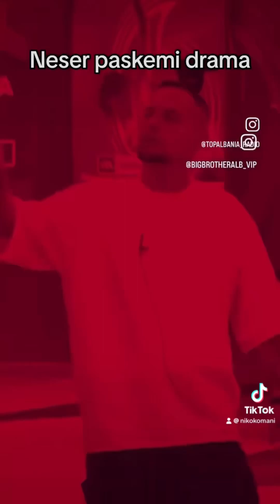Big Brother Vip 3 by Niko Komani || Episode 41 || Niko Komani on Tik Tok || Big Brother VIP3 Albania